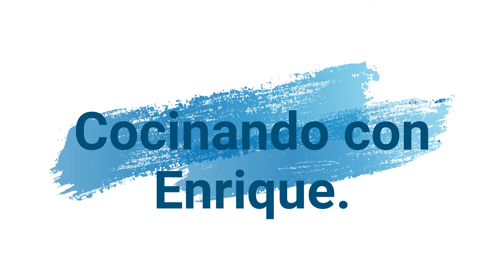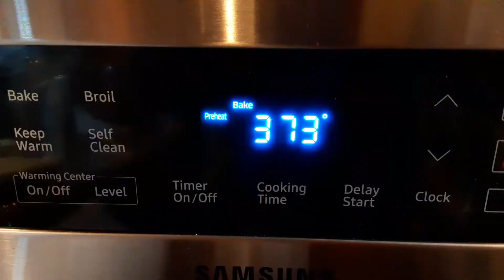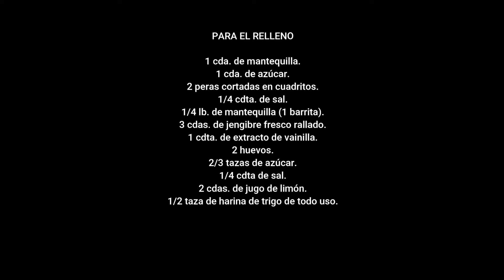Mini pies o tartaletas de pera y jengibre.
Deliciosas, vale la pena prepararlas.